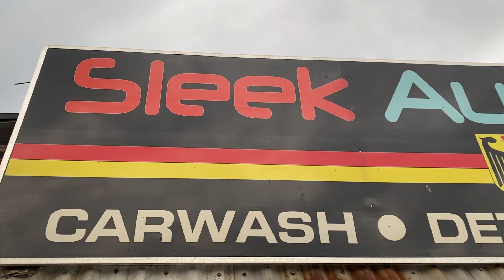Reaction To Viewers Comments Part 4 | To Our Viewers Around The Globe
Today we acknowledge our viewers not just in PHL but those watching from other parts of the world. We are very thankful and happy for your support.

We also inserted some questions from our viewers in our comment section.

Special thanks to Sir Eugene and Sir Paul for letting us hoot @ Sleek Autowerks. For your body repair and detailing visit them at Buhay na Tubig Imus Cavite.